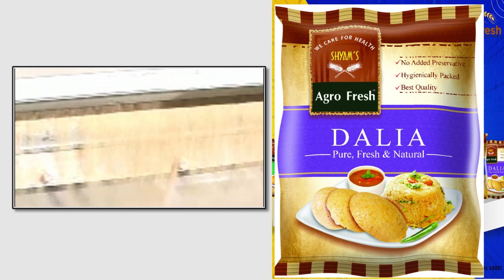Asansol में Hotel मालिक की हत्या की जांच की लिए Bihar & Jharkhand पहुंची पुलिस